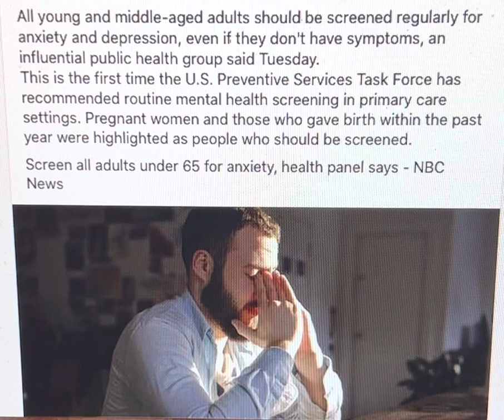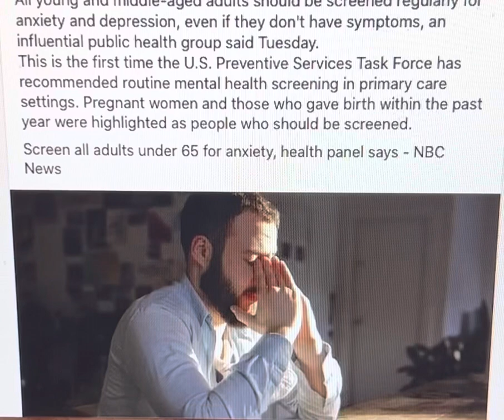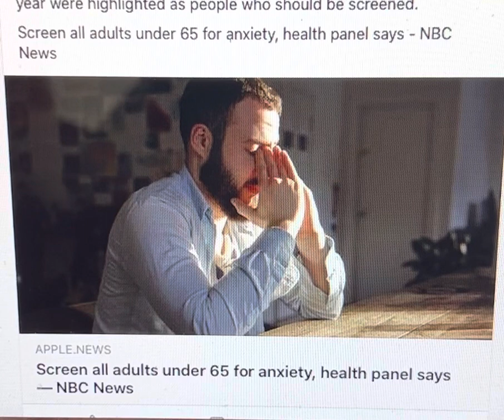Just like the air you breathe, your brain also requires truth and reconciliation.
Namaste @nakeddeparture1

Or

Photo Credit:  Computer-Mediated Communications (CMC); Wikipedia, NationNews, BarbadosToday, Facebook, GoogleSearch, TheAdvocate, Applenews, etc., et al.